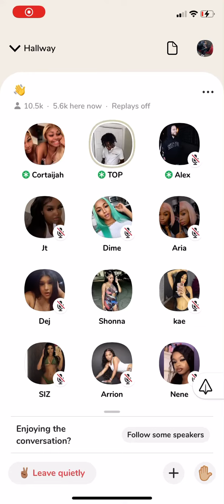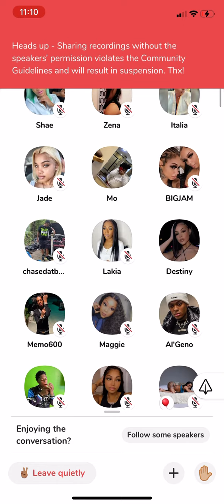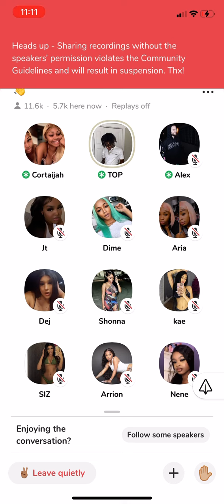Nba young boy playing his unrealese music on clubhouse